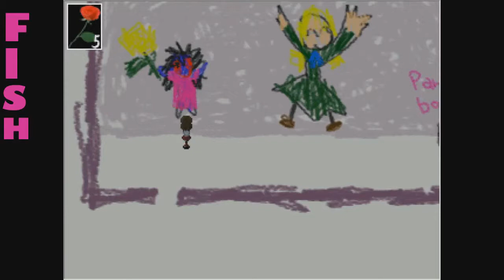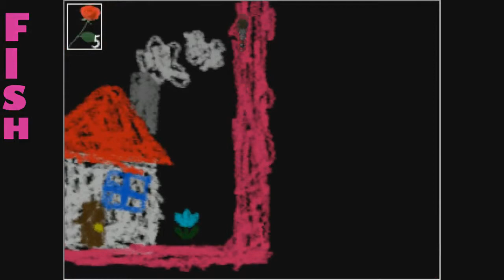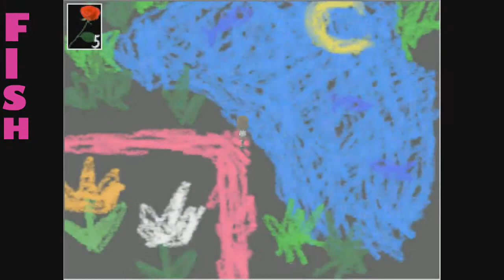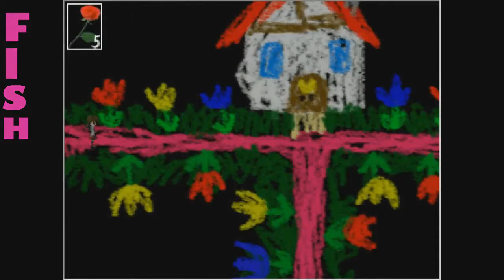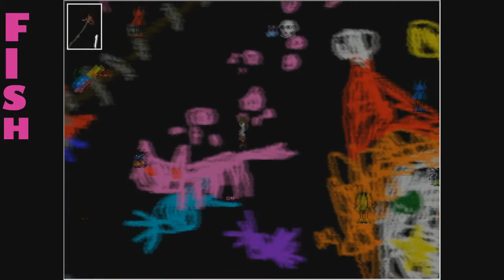SOLVING PROBLEMS - Ib - Part 11